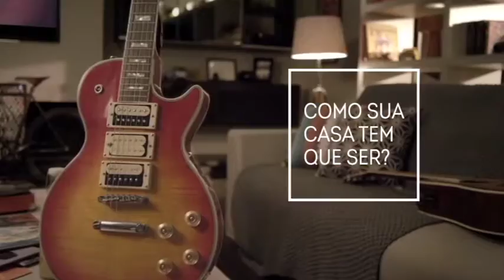UPSIDE DOWN 21/08